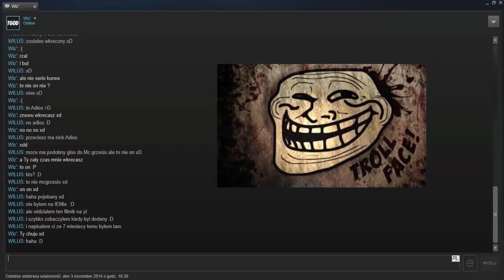Trollowanie Wiz'a : MC Grzesio Gra z nami? :O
W czasie turniejowego meczu Wiz' myślał ze w naszej ekipie jest MC Grzesio a to tylko Adios :D
Wiec pomyślałem żeby go wkręcic i wyszło :D

Zagraj ze mną! - steam: joko_9696